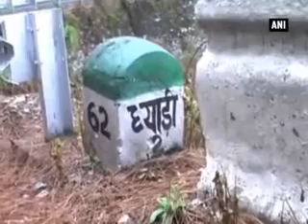Seventeen killed as bus falls into gorge in Uttarakhand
Seventeen persons were killed and 22 others injured when a Delhi-bound bus fell into a gorge in Uttarakhand. The state-run bus travelling from Pithoragarh district fell into a 100-foot deep gorge at Dhyari, about 65 kilometres from Almora.